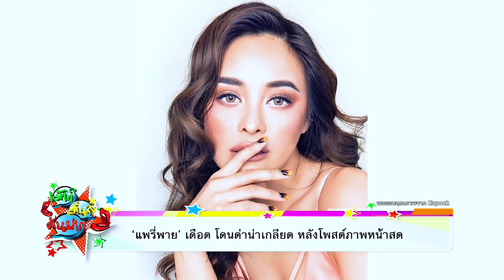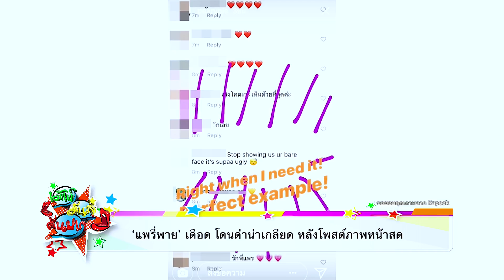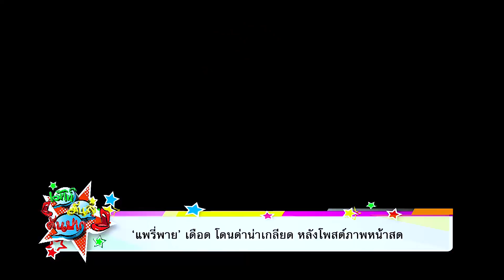แต้ว แจงข่าว บอย ถกลเกียรติ ชวนร่วมงาน l รายการ เม้าท์มันส์ EP.126 OA24/05/61(1/2)